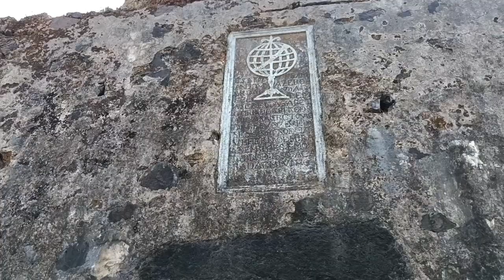korlai fort alibaug parijaat resort night medha Village mtvvstars mrunal pisat